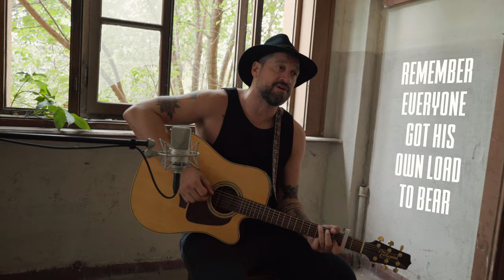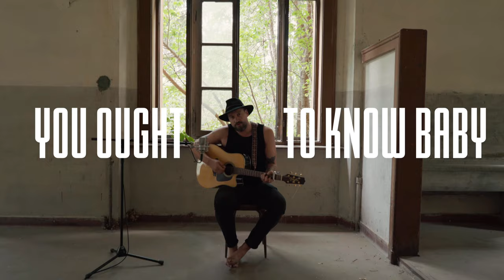Mainfelt - Golden Home Unplugged (offizielles Musikvideo)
"We will all be stories in the end" - Mainfelt
Schaut euch hier das neue Musikvideo zur Unplugged Version von "Golden Home" an.

Idee: Hocus Focus
Musik: Mainfelt - Golden Home (Patrick Strobl - Gitarre und Gesang)
Mix: Stefan Miglioranza
Master: Paul Kofler
Kamera, Schnitt & Postproduction: Hocus Focus

Songtext:

Mainfelt - Golden Home

Oooh dont get upset
You cant change or do anything about a fact
Ooh baby lets learn how to forget
Or at least pack it away carefully packed

Cuz we wont get out alive of here

So let go baby
You ought to know baby
Its not hard to comprehend
You should dare honey
And take less care honey
Cuz we will only be stories in the end

Ooooh its getting better i swear
Remember everyone got his own load to bear
Oooh and there will be time
Rise to the sky ill be yours youll be mine
But our stories will survive

And in the end of our days
we will die allone
Die allone
Till this day comes
 let me be your golden home